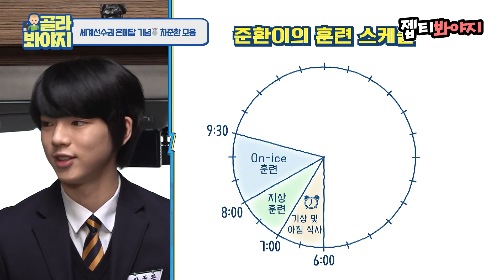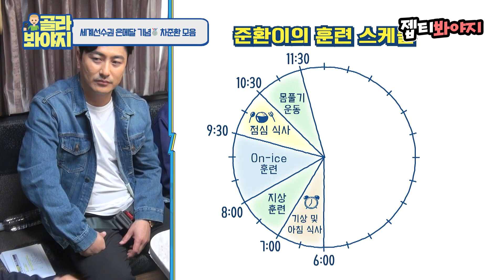노력은 배신하지 않는다의 표본! 한국 남자 최초 세계선수권 은메달을 딴 차준환의 혹독한 훈련 루틴 공개✨ㅣ요즘애들ㅣJTBC 190512 방송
학교 생활도 극한 훈련도 즐기는 고딩 차준환💖